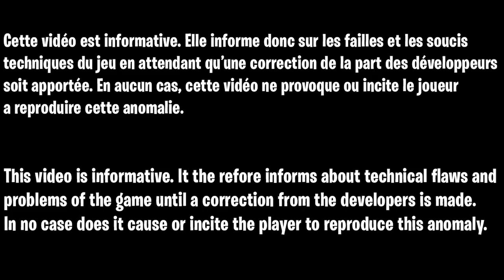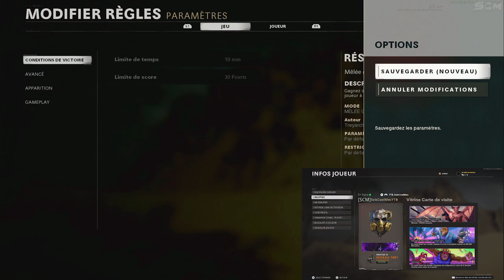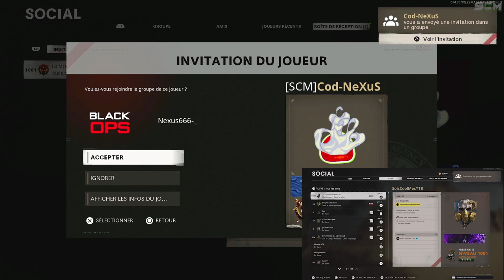GLITCH AUTO RÉANIMATION ILLIMITÉE SUR TOUTES LES CARTE ZOMBIE COLD WAR, GLITCH AUTO RÉA ILLIMITÉ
▬▬▬▬▬▬▬ • BIENVENUE 😍 • ▬▬▬▬▬▬▬

▬▬▬▬▬▬▬ • PARTENAIRES 💪 • ▬▬▬▬▬▬▬

👉StealthGamer:
"SOISCOOLMEC"
"STRIKESOISCOOL"

TikTok "SoisCoolMecYTB"
👻Snapchat "soiscoolmec"

.▬▬▬▬▬▬▬ • TOP DON 💰 • ▬▬▬▬▬▬▬

▬▬▬▬▬▬▬ • MUSIQUE OUTRO 🎵 • ▬▬▬▬▬▬▬